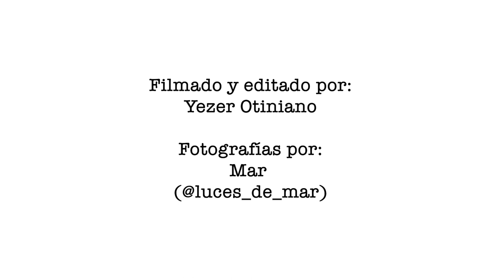Homenaje a Rosario "Charo" Goyoneche. CEDET (Centro de desarrollo étnico) Una visión de Joseph X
Charo Goyoneche es una de las grandes voces vivas de la música y cultura afroperuana, su voz guarda una emoción que es innegable para cualquiera que la escucha, además de ser fundadora del Teatro del Milenio y de la productora Kimba Fá tiene una nominación al Grammy Latino. Pero por encima de todo, es una gran persona que siempre está dispuesta a compartir conocimiento y consejo con quien lo busque. El ministerio de cultura y cedet decidieron confiar en mi para hacerle un homenaje a esta gran artista y ahora amiga. La pieza visiona el teatro solo para ella en un videoclip en vivo que combina las voces de varias generaciones que ella misma ha inspirado a través del tiempo, incluyéndome. Además un agradecimiento especial a “Kata” Robles Izquierdo por haber puesto su toque de cajón una última vez en esta grabación, sueño cumplido para mi y un abrazo al cielo para ti.

Cerrando el mes de la cultura afroperuana por fin puedo compartirles mi primera visión audiovisual de lo que es la primera gran piedra de lo que quiero construir artística y políticamente como afrofuturismo en el Perú.

Gracias al equipo que comparte esa visión:

Producción ejecutiva: CEDET
Dirección y producción musical: Joseph X
Videógrafo y editor: Yezer
Fotografía fija: Luces de Mar
Co-Producción musical: Tu2pa
Producción logística: Nachi Bustamante
Músicas y músicos:
Voz: Rosario “Charo” Goyoneche
Guitarra: Ruth “La Cony” Torres Félix
Cajón: “Kata” Robles Izquierdo (mención especial)
Coros: Nani, Yani Cotito de Les Cotités
Percusión y coros: Tu2Pa